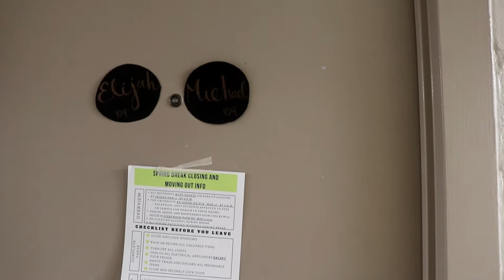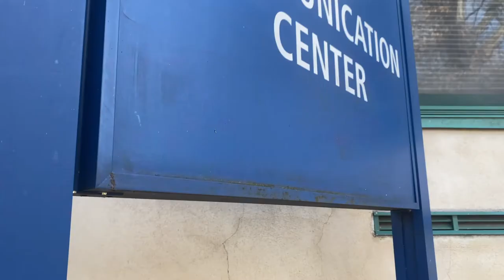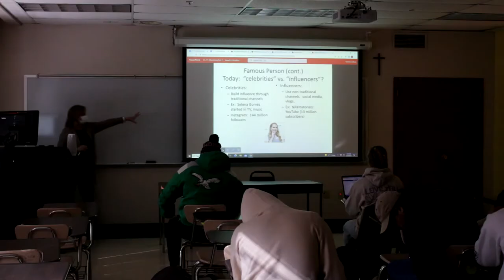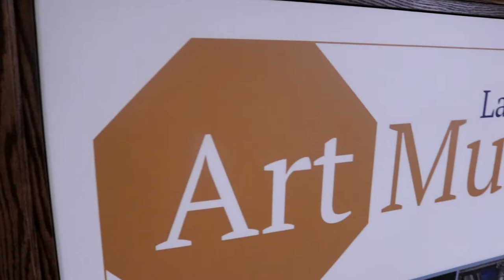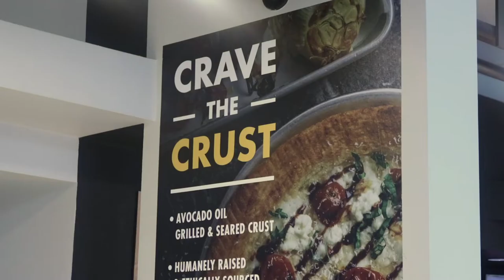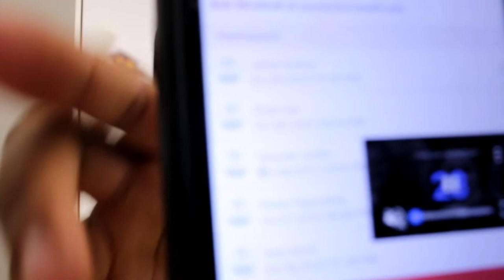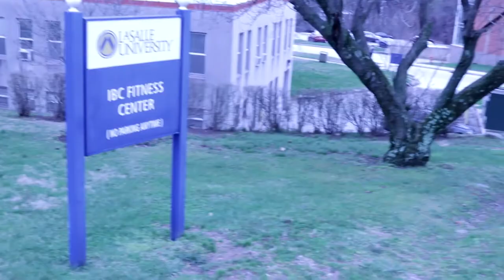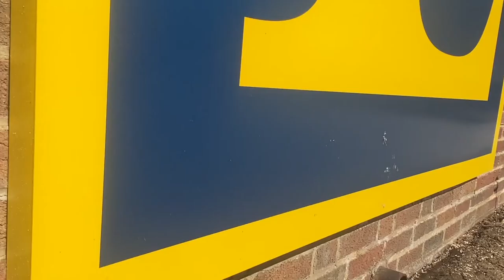A Day in A life of a La Salle Student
Ever considered attending La Salle University in the City of Brotherly love? Have questions or want to get a good idea of what it's like to attend?

Well look no further, You've found a great video to watch to give you some great insight on attending La Salle University.

Special Thanks to:
Gregory Fala

Geoffrey Beatty

Tanya Ellis

Nelly Rodriguez
Donna Celano

Beth Bradford

“Tribe”
Written and Performed by Bas
 and J. Cole

”U Say”
Written and Performed by GoldLink,
Tyler the Creator  and Jay Prince

“Love Yourz”
Written and Performed by J. Cole